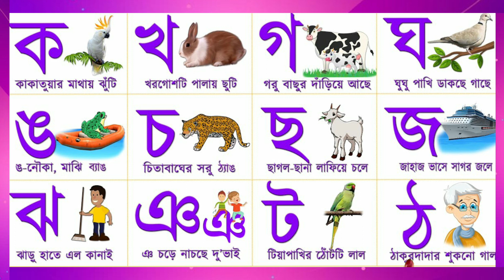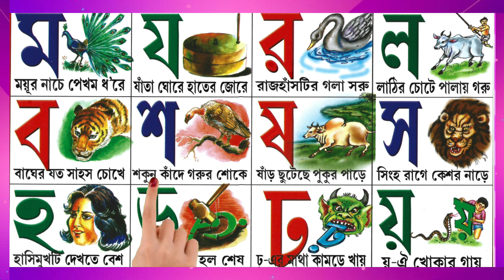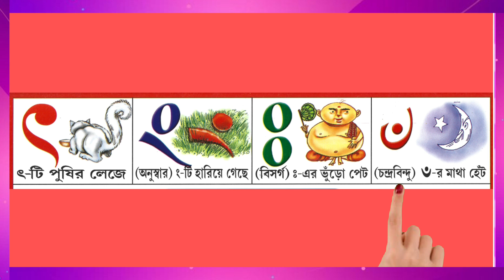ক'এ কাকাতুয়ার মাথায় ঝুঁটি || খ'এ খরগোশটি পালায় ছুটি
ক'এ কাকাতুয়ার মাথায় ঝুঁটি || খ'এ খরগোশটি পালায় ছুটি || ক খ গ ঘ ঙ